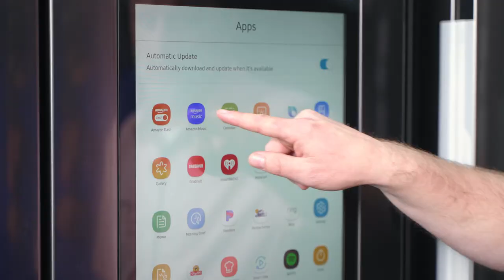Commercial Video for Appliance Outlet Texas